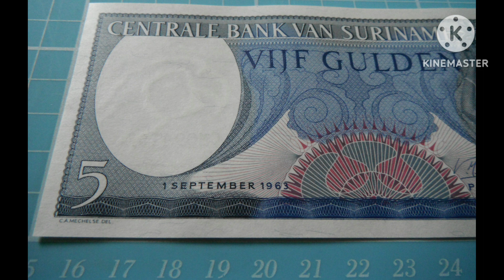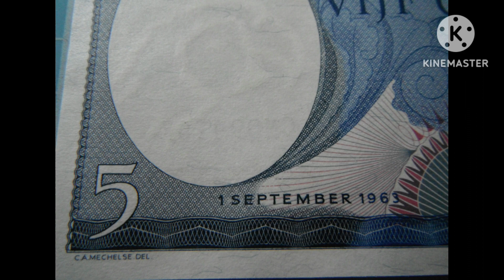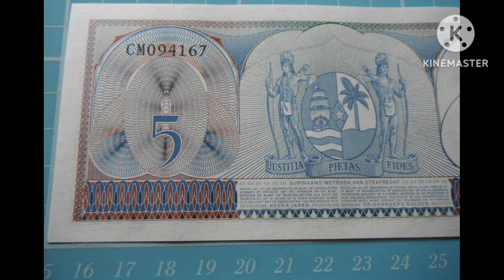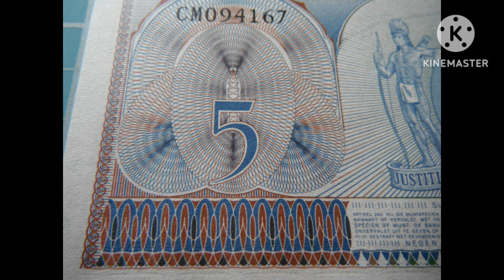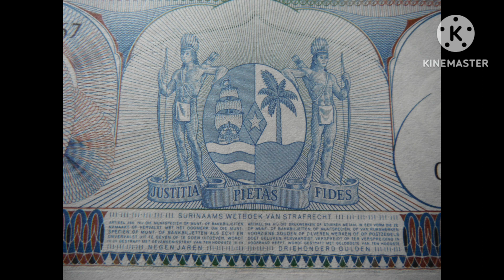Suriname 5 Gulden Banknote, 1963 Issue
Centrale Bank Van Suriname 5 Gulden Banknote, 1963 Issue

Printed by Joh, Enschede en Zohan (Netherlands)